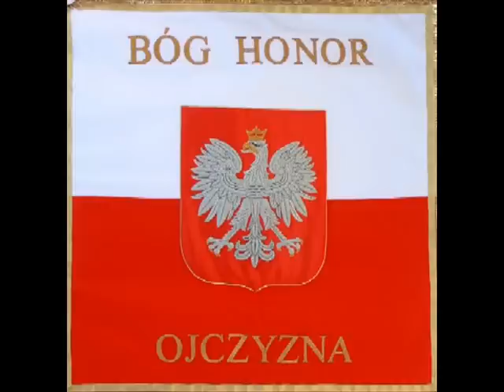Polish Armed Forces sabaton-coat of arms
Chwała Bohaterom